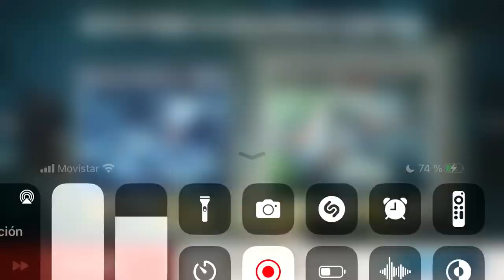BiA3 equipos no me Bacilaras mas ..🤣